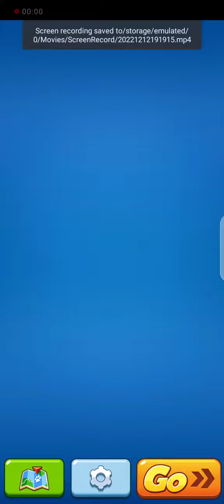Cat Runner Decorate Home ✔️🐱✔️ Ah Hungary Cat Running